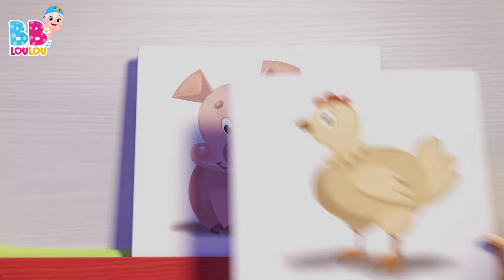🚍Les roues de l'autobus - Chansons à gestes pour bébé - Comptines Bébé - LooLoo Kids Français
🎶 Bienvenue dans le monde enchanté des comptines pour enfants ! 🌟

Aujourd'hui, nous vous invitons à chanter et à danser sur la célèbre chanson "Les Roues de l'Autobus". Cette comptine entraînante est un incontournable pour les tout-petits. 🚌🎶

"Les Roues de l'Autobus" est une chanson joyeuse qui décrit les différentes parties d'un autobus en action. Les roues tournent, la porte s'ouvre et se ferme, les essuie-glaces font "chui, chui", et le klaxon du bus fait "tut, tut". Les enfants adorent participer en imitant ces actions avec leurs mains et leur voix. 👐🎤

C'est une façon amusante d'enseigner aux tout-petits les différentes parties d'un autobus tout en les faisant bouger et rire. Cette comptine est parfaite pour les moments de jeu interactif et d'apprentissage. 🚌🤗

Nous espérons que vous avez apprécié cette chanson et que vous continuerez à explorer notre collection de comptines pour enfants. Continuez à chanter, danser et vous amuser ! 🌈👶🎉

Au revoir, et à la prochaine chanson ! 🎵👋

Dans toute la ville.

00:00:00 - Les roues de lautobus
00:02:08 - Les instruments de musique
00:04:40 - Petit Chat, Petit Chat
00:06:12 - Cinq canetons
00:08:02 - Les fourmis marchent
00:10:02 - Yankee Doodle
00:11:47 - Cinq petites grenouilles
00:14:02 - Lave tes mains
00:16:01 - La chanson de lalphabet
00:17:52 - Laraignee Gipsy
00:19:28 - Trois petits chatons
00:21:51 - Il tient le monde entier dans Ses mains
00:24:01 - Pirouette, cacahuete
00:26:07 - Joue a Cache-Cache
00:27:55 - Ce petit cochon
00:29:42 - Tete, Epaules, Genoux et Pieds
00:31:10 - Jack et Jill
00:33:41 - Hickory dickory dock
00:36:06 - Pluie, pluie, va-ten loin
00:38:21 - Mon petit loup
00:40:32 - Choubidoudou
00:42:06 - Dix au lit
00:44:33 - Johny Johny Oui Papa
00:46:17 - Enroulez le fil
00:48:04 - Lola La Vache
00:49:34 - On samuse et on va jouer
00:52:03 - BINGO
00:53:58 - Mon nounours
00:55:54 - Lundi matin, lempereur, sa femme
00:58:16 - La chanson des chiffres
01:00:11 - Chansons à gestes pour bébé
01:00:15 - Frere Jacques
01:02:27 - Alouette, gentille alouette
01:04:14 - Zigalou
01:06:36 - Dans la ferme de Mathurin
01:08:21 - Sons danimaux
01:10:29 - Ma petite abeillie
01:12:10 - Bingo le Chein
01:14:06 - Le Chocolat
01:16:02 - Un gateau